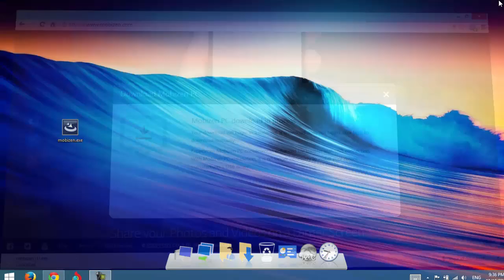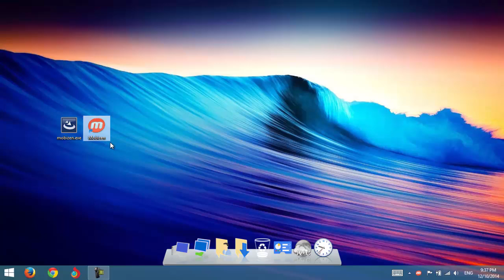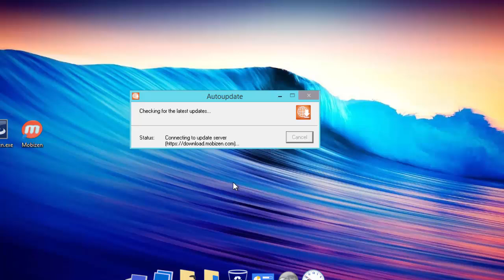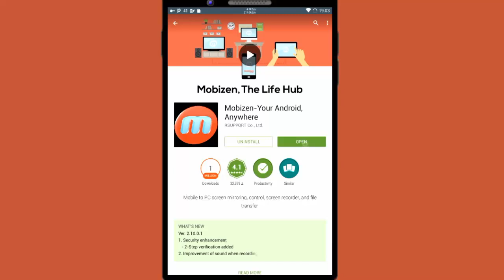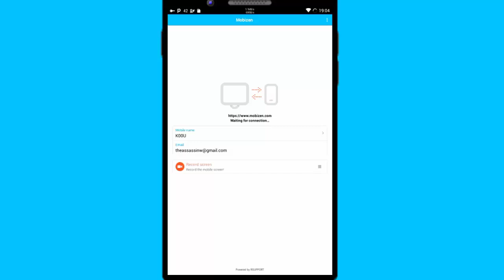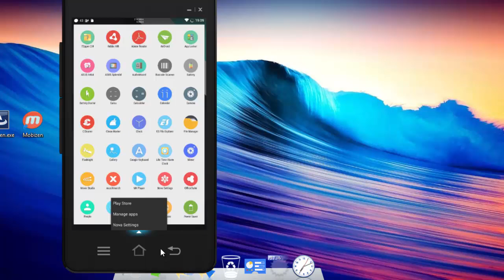Control Android On PC Using "Mobizen" With No Lag & Record Screen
- Top Features :

1- Record your Android Screen Without Rooting.
2- Connect to your Android anywhere.
3- Control Your Android Phone With Full Functionality.
4- It's 100 % Free.